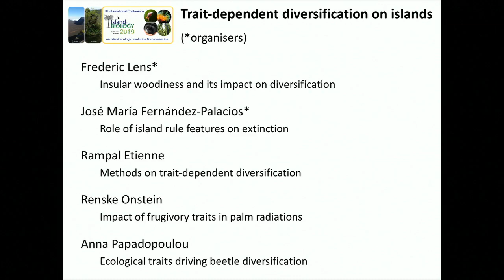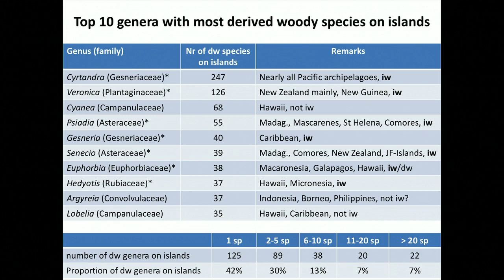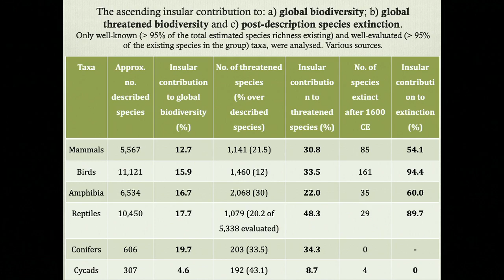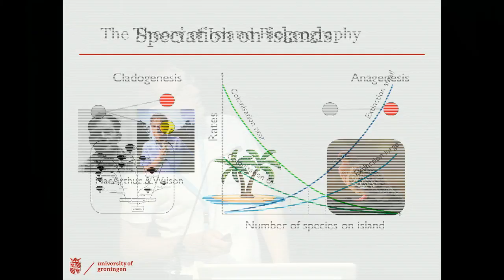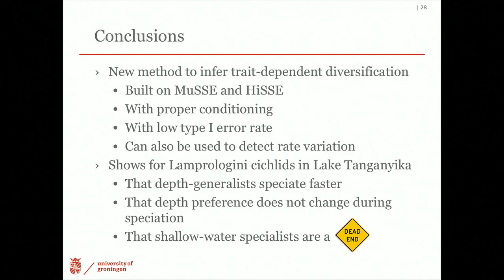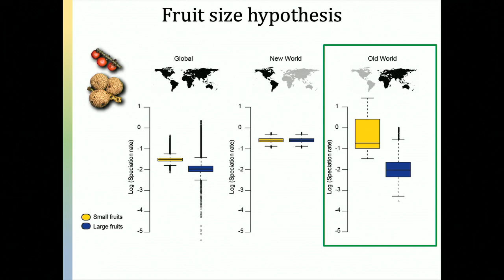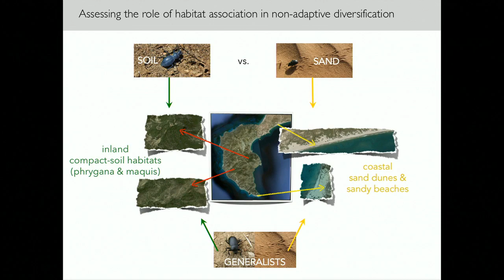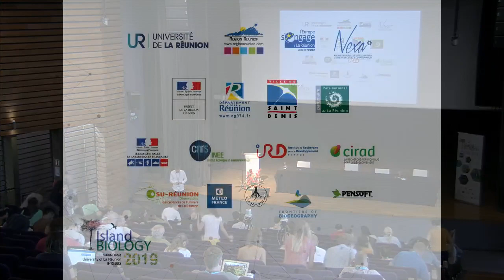Island Biology 2019 - Symposium : "Trait dependent diversification on islands"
University of Reunion Island
Production : Direction des Usages du Numérique - University of Reunion Island

Day 5
Island Biology 2019
"Trait dependent diversification on islands"

› A global review of insular woodiness and its impact on diversification  - Frederic Lens, Naturalis Biodiversity Center [Leiden]
› The dark side of the island rule or how traits acquired on islands make endemic species more vulnerable to extinction  - José María Fernandéz-Palacios, Universidad de La Laguna
› Detecting trait-dependent diversification  - Rampal Etienne, University of Groningen
› Frugivory-related traits promote island radiations of tropical palms  - Renske E. Onstein, German Centre for Integrative Biodiversity Research (iDiv) Halle-Jena-Leipzig
› The role of traits in non-adaptive diversification: some insights from a continental archipelago.  - Anna Papadopoulou, Department of Biological Sciences, University of Cyprus